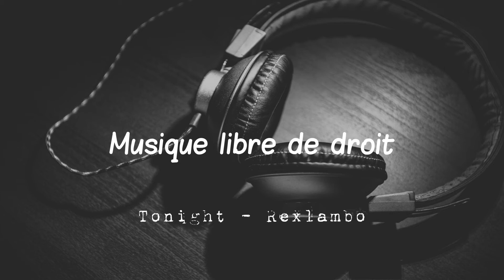Tonight - Rexlambo - Musique libre de droit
Musique libre de droit est une chaîne regroupant des musiques libre pour tout type de projet !

Nous postons de nouvelles musiques régulièrement !

⚠️ Vous souhaitez utiliser cette musique ? Rien de plus simple, vous devez copiez et collez le texte entre ces lignes dans la description de votre vidéo :):